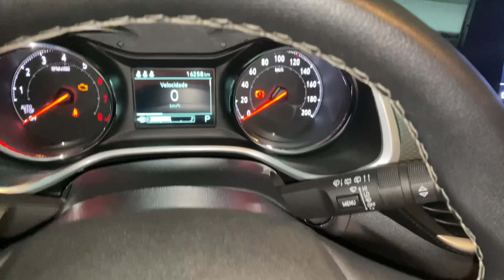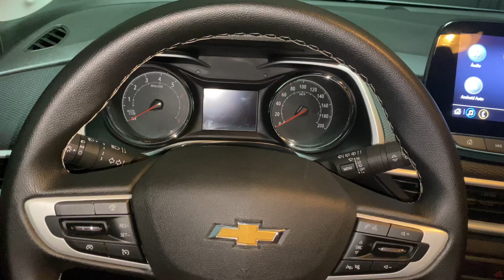Como manusear o volante da maneira correta, segurando etc!!!